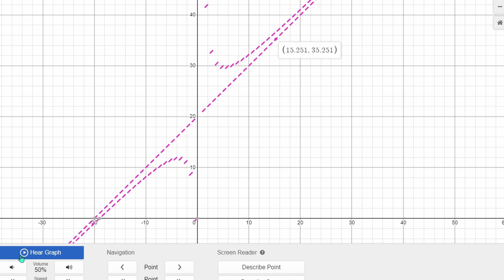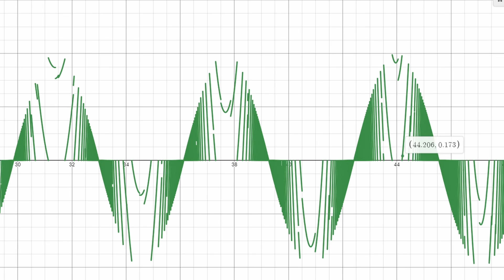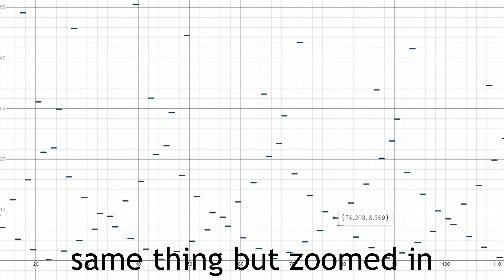Cursed Desmos Sounds (part 3)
Here is the graph that has all the equations (feel free to use them)